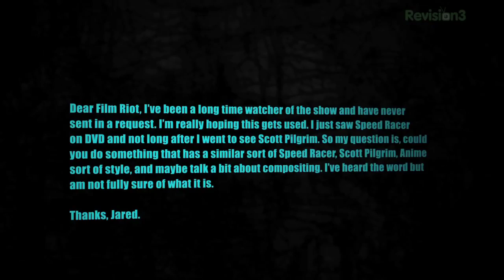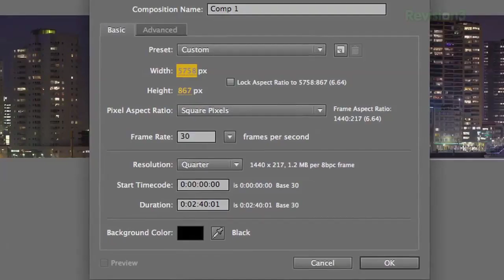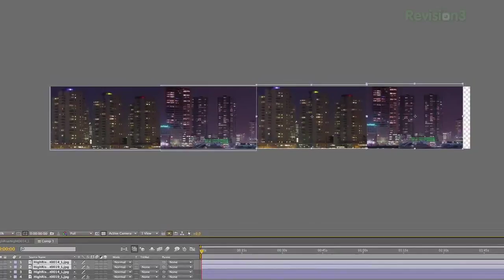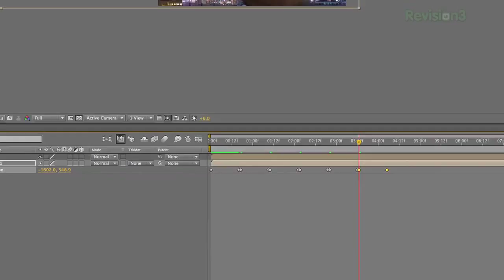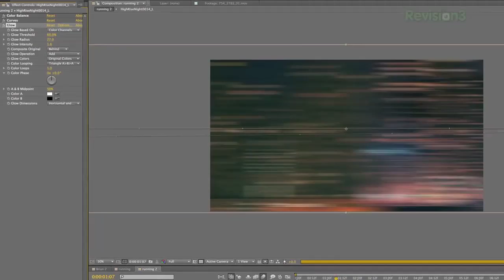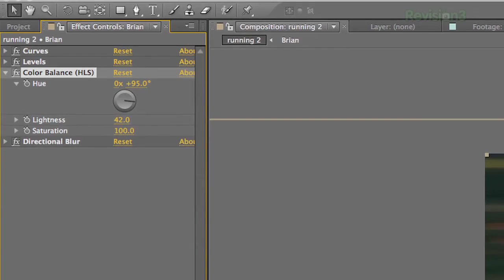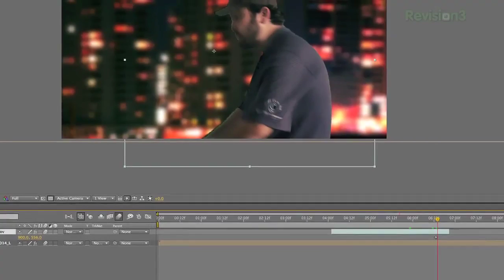Film Riot - Do Scott Pilgrim Movie Effects Yourself!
Brian Brushwood guest stars in todays Film riot. Learn about compositing and how you too can be pimping and sexy!